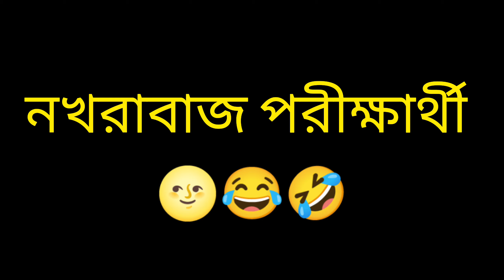পরীক্ষার্থীর ধরণ 😂 || বিভিন্ন ধরণের পরীক্ষার্থী 🤣😂|| Types OF Student's In Exam হল 🤣😂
ভিডিওটি শুধু মাত্র মজার জন্য বানানো হয়েছে,তাই ভিডিও দেখে মজা নিন,ভিডিওটিকে সিরিয়াস নিয়ে অযথা মাথা গরম করবেন না।। ভিডিওর সাথে বাস্তবের মিল নাও থাকতে পারে ||
Cast :-Pritam, Mayukh, kaylan, Kumarjeet, Sulap, Ananya, Subarna
Camera :-Pritam Roy
Directed-Edit :-Pritam Roy